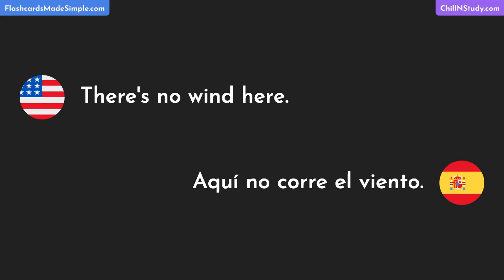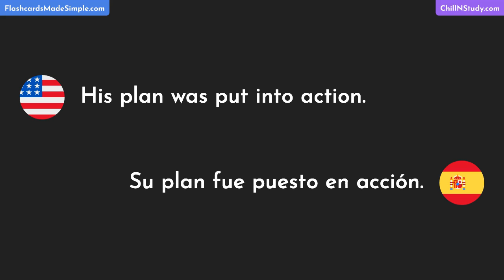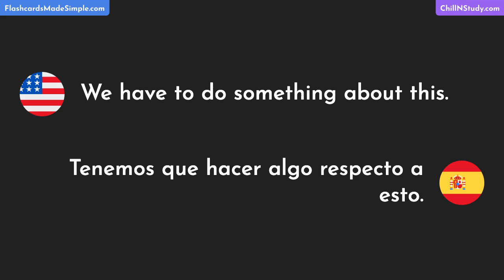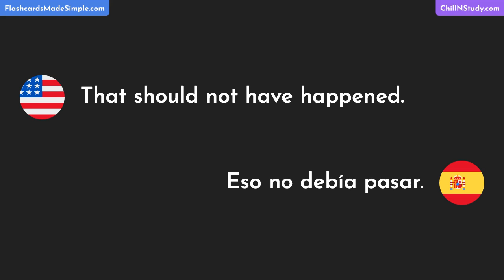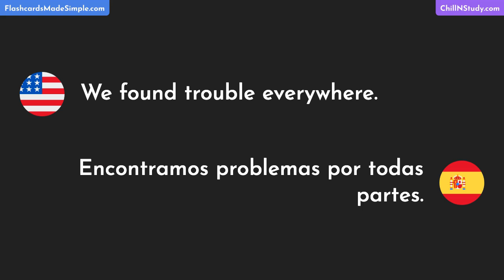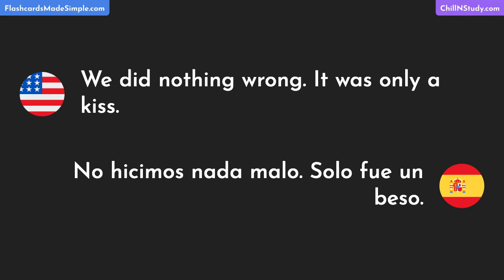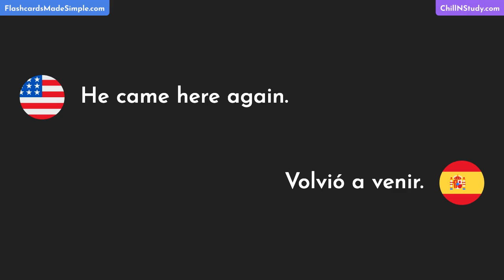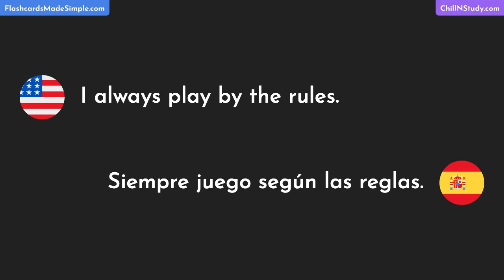Most Common Practical English Words & Phrases with Spanish Translations, Pauses & Repeats | Part 87